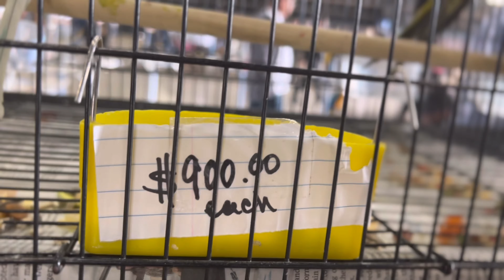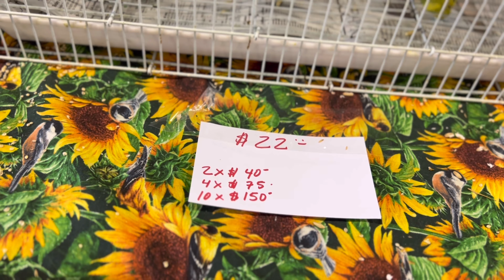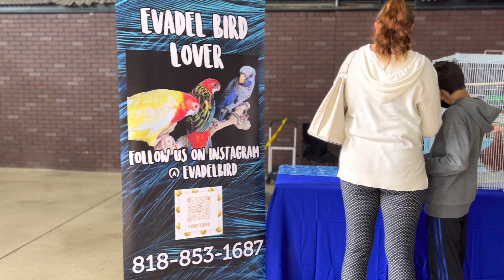Fairplex Pomona Exotic Bird Mart & Expo งานนกหลากหลายพันธุ์ในอเมริการาคาแพงมาก‼️|Vlog|ชีวิตในอเมริกา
Vlog แม่บ้านอเมริกา พาชมงานแสดงนกหลากหลายพันธ์ุในอเมริกา นกในอเมริการาคาแพงมาก ชีวิตในอเมริกา เมียฝรั่ง@MalihomCA